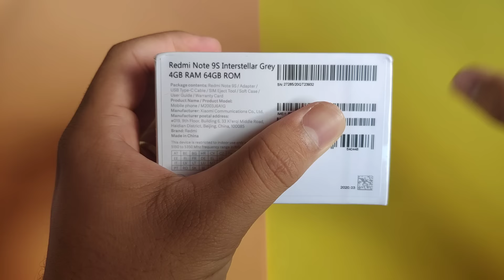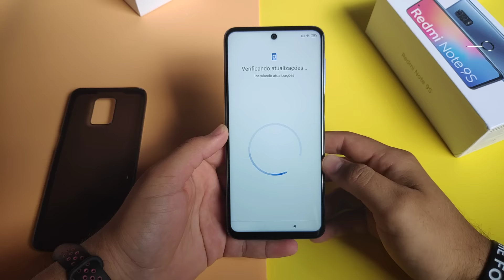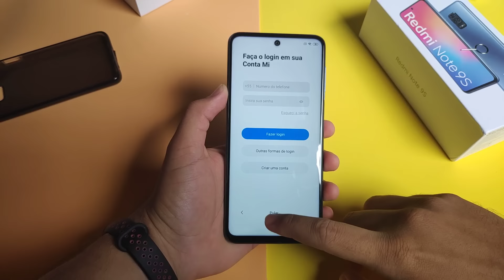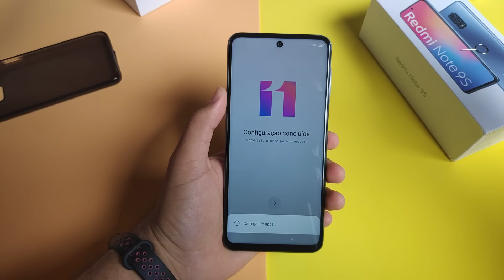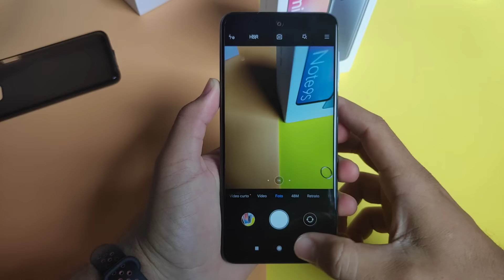REDMI NOTE 9S COMPRADO NA BANGGOOD (UNBOXING)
📌LINK PARA COMPRAR(BARATO)

REDMI NOTE 7

Xiaomi Mi A3

REDMI NOTE 8

SAMSUNG A20

📌LINK VENDEDOR CONFIÁVEL:

REDMI NOTE 8T

REDMI NOTE 8📱: BRANCO

REDMI NOTE 8 PRO📱:

MEUS EQUIPAMENTOS XIAOMI
📱REDMI NOTE 8
⌚MI BAND 4
🎧REDMI AIRDOTS